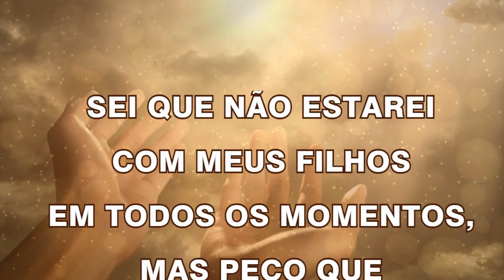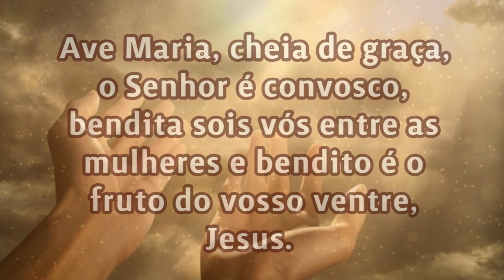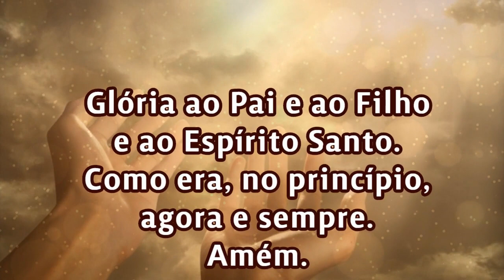12/08/2023 ORAÇÃO PELOS FILHOS Senhor cuida da vida de meus filhos